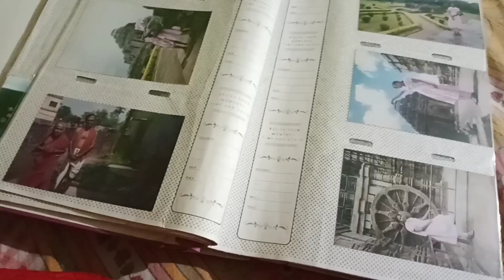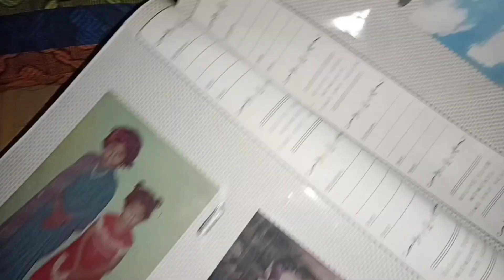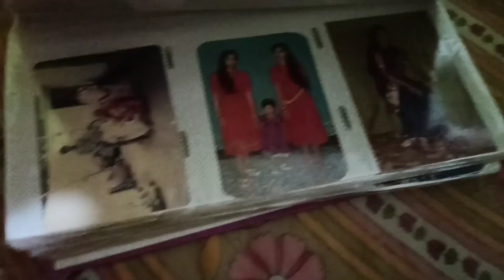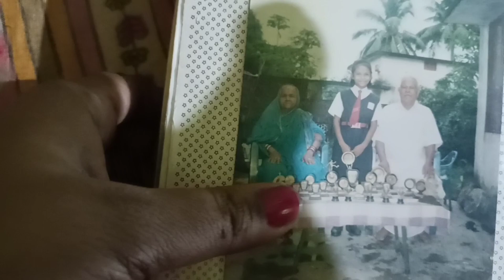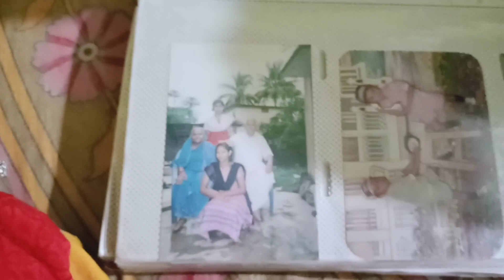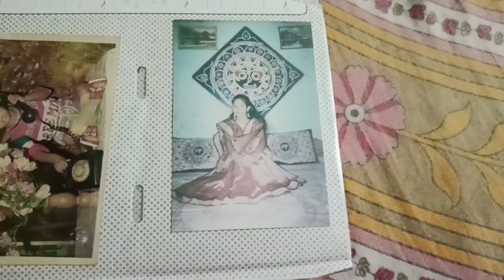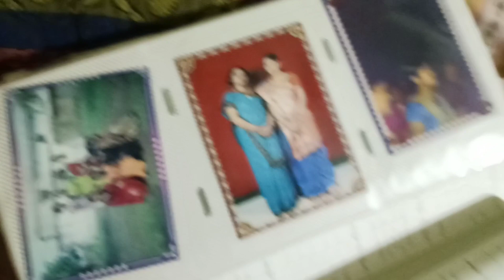Kuchh bachpan ki or purane yadein 💁mayek me aaj last day 😌suni ki 1st day school 🏫